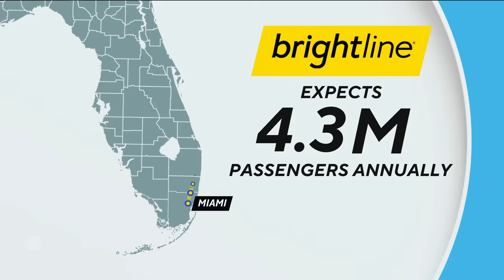Could Brightline be a model for high-speed rail in U.S.?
A rail line linking two popular Thanksgiving destinations, Miami and Orlando, is giving Florida it's first taste of the potential for how high-speed rail could change holiday travel. CBS News' Kris Van Cleave took a ride inside Brightline, the first privately-owned, multi-city railroad in the country.